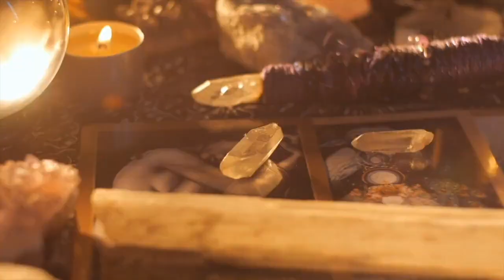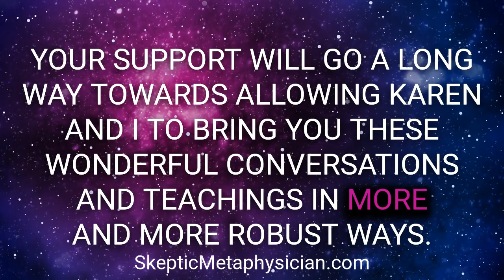The Skeptic Metaphysicians E139: We're All Doing Yoga Wrong Stop Stretching!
Ever thought you knew something inside out, only to realize you had it all wrong? This episode will leave you questioning everything you thought you knew about yoga. Prepare to be shocked as we uncover the hidden truth behind stretching and its impact on your body. In this eye-opening episode, successful yoga teacher, entrepreneur, and bestselling author Yogi Aaron presents a counterintuitive approach to yoga, advocating for muscle activation instead of stretching, and revealing the one meditation practice we all need to manifest our life's purpose. This empowering discussion not only challenges commonly held beliefs about yoga but also provides actionable insights for living a pain-free and purposeful life.